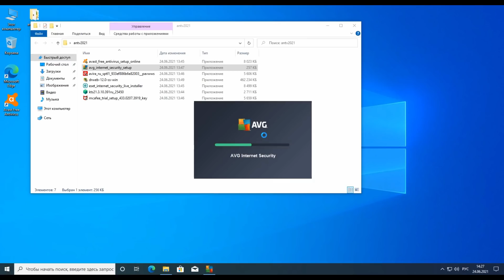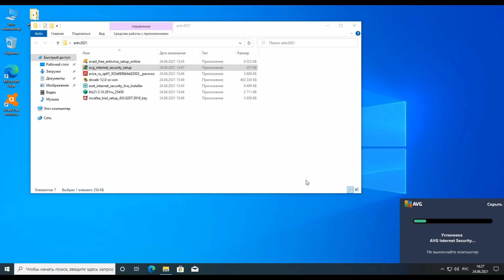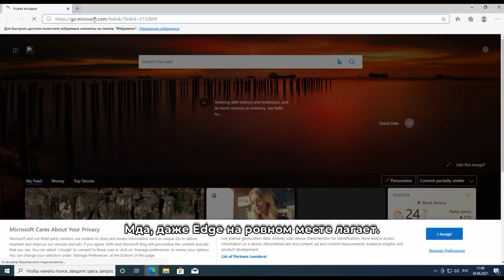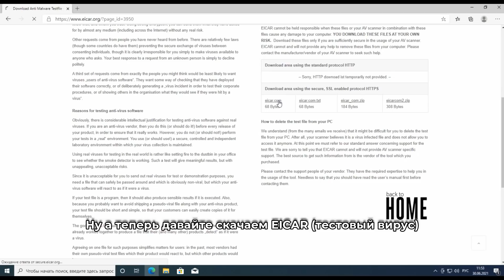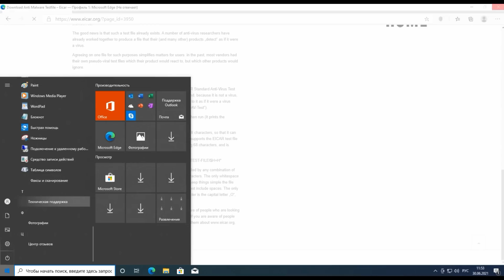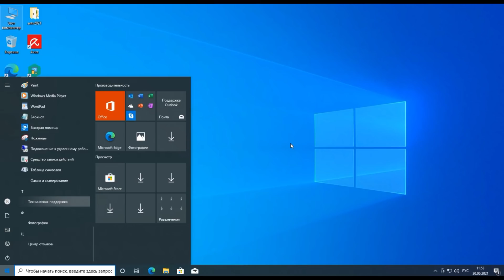Windows 10 и много антивирусов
Привет! Как было и с Windows ME в прошлом ролике, в Windows 10 мы также поставим множество антивирусов и протестируем, как будет работать система и можно ли ей будет пользоваться вообще.

Тестировалось на 2 ГБ ОЗУ, защитник Windows удалению не подвергался. Но количество ОЗУ не играет никакой роли, так как при большем количестве антивирусов и ОЗУ будет такая же картина.

Музыка из видео:
1. Elektronomia - Limitless
2. rain_eater.xm